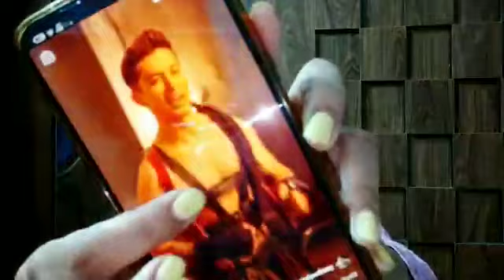Pratik Sehajpal ne promo shoot me lagayi jaan! Fans video dekh hue excited!